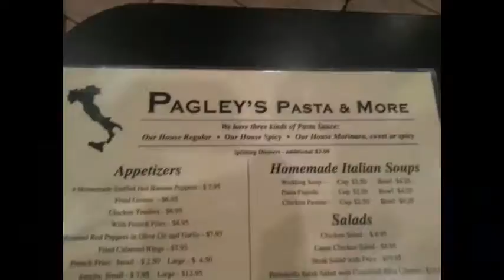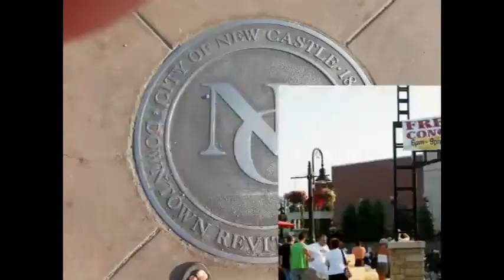NCTV45’s NewsWatch NewsBrief Segment 5 Thursday June 9, 2016